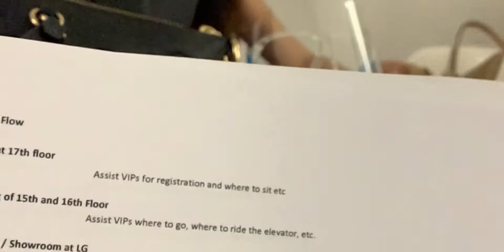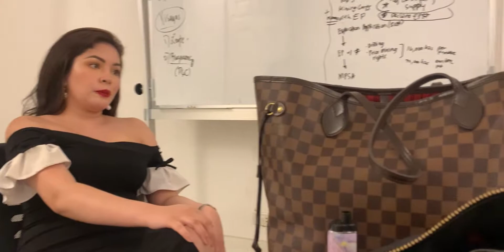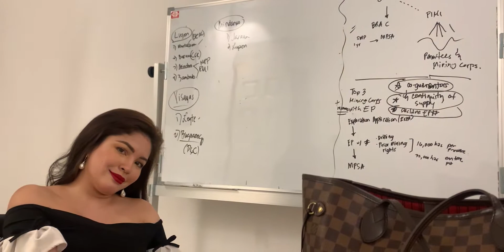BIRTHDAY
@PMI TOWER MAKATI GANITO PALA MAGBIRTHDAY MGA MAYAYAMAN